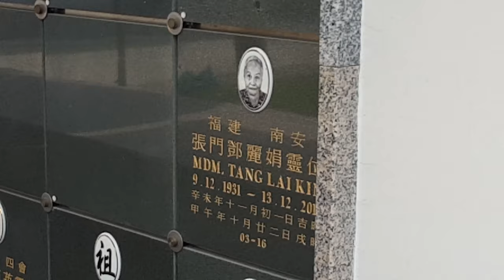Cheng Beng / Qing Ming and Unboxing My New Shoe | TKA Vlog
Introduction to what Cheng Beng/Qing Ming really is! Also unboxing my new multi purpose sports shoe!